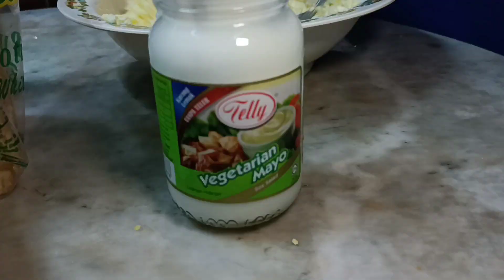syukur walaupun makan roti untuk hidangan makan malam.